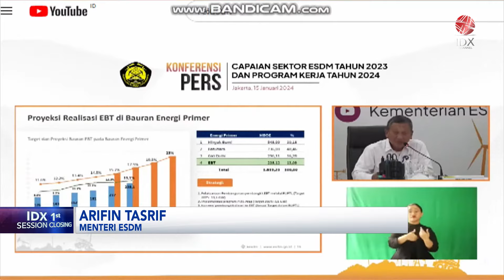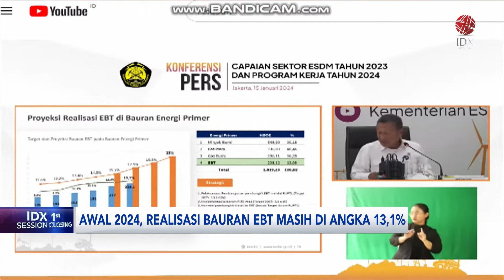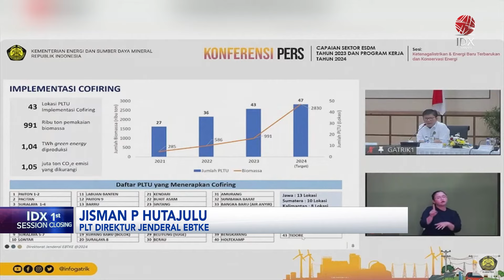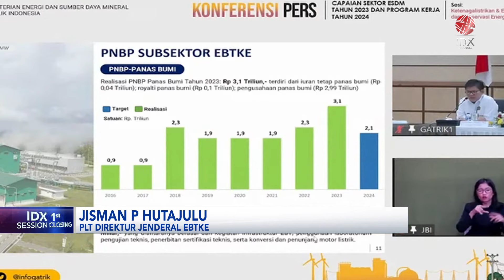Realisasi dan Target Bauran Energi Terbarukan RI | IDX CHANNEL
"Saksikan tayangan kami Official Youtube IDX Channel di Program 1st Session Closing, Senin (22/01/2024) dengan Tema Realisasi dan Target Bauran Energi Terbarukan RI".